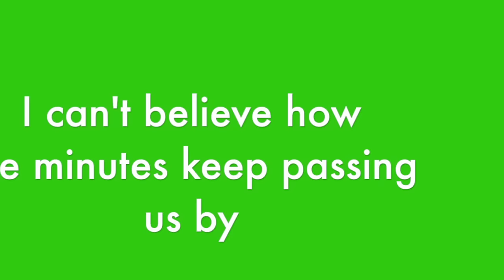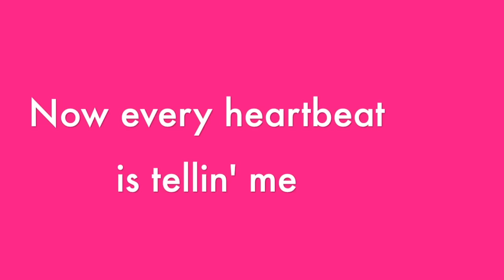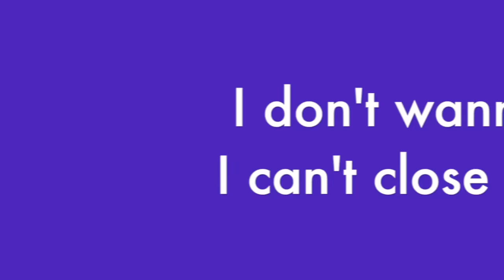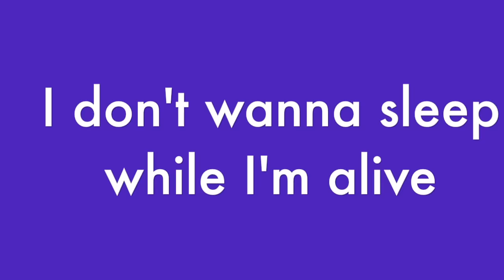U.V.U.K. "Blink" (lyric video)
Robbins Entertainment is the premier destination for EDM & house music on YouTube. Bringing fresh talent, dance music stalwarts & modern classics - there's definitely something to make you move your feet.